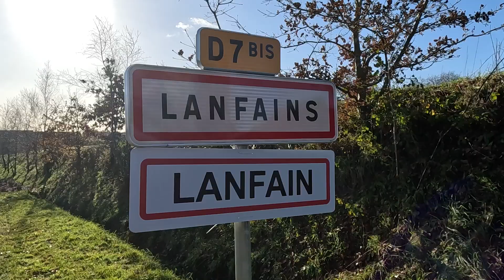Lanfains Voeux 2023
Voeux de la commune de Lanfains dans les Côtes d'Armor

Retrospective de l'année 2022.